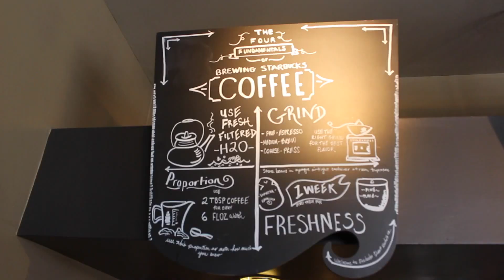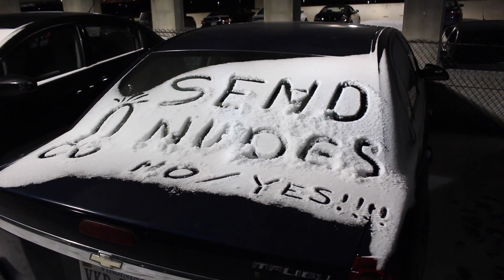Snowpocalypse 2017! Drone and VLOG!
It's the first snow of 2017! Snowpocalypse almost completely shuts down Virginia! We decided to launch the drone to check it out from above and do a little Vlogging! Hope you enjoy as much as we did! Thanks for stopping by!